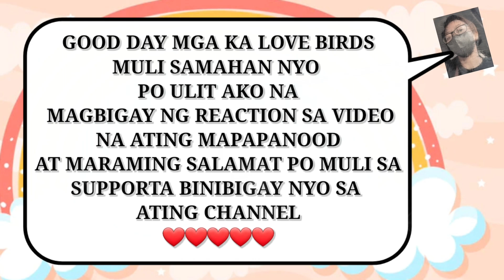TEAM TARAH UPDATE.. SARAH GARCIA LANG SAPAT NA DAW PARA SA MGA TAGA HANGA..